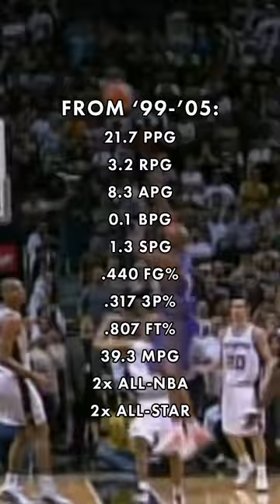Stephon Marbury in Less Than 60 Seconds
Drafted 4th overall in the 1996 NBA Draft, Stephon Marbury would be traded on draft night to the Minnesota Timberwolves, where he would help propel the Wolves to playoff berths in his rookie and sophomore season.

However, Marbury would demand a trade in ‘99 and be moved to the New Jersey Nets. In Jersey he would blossom into an all-star, but the team would fail to reach the playoff throughout his tenure.

Marbury would be traded again to the Suns in ‘01, where he would spend three seasons before being traded a fourth time, this time to the Knicks.

Despite his near constant movement, Marbury would peak between ‘99 and ‘05, recording 21 points and 8 assists in close to 40 minutes of play.

As for his time with the Knicks, Marbury’s years in New York would be marked with near constant feuding, resulting in his eventual ban from attending Knicks practises or games in 2008.

He would be bought out by the Knicks and sign with the Celtics for the 2009 season. Despite being offered the veteran minimum to return to the Celtics, Marbury would decline. He would never play another game in the NBA.

On his career, Stephon Marbury would maintain per-game figures of 19.3 points, 3.0 rebounds and 7.6 assists.

The National Basketball Association (NBA) is a professional basketball league in North America. The league is composed of 30 teams (29 in the United States and 1 in Canada) and is one of the major professional sports leagues in the United States and Canada. It is the premier men's professional basketball league in the world. The league was founded in New York City on June 6, 1946, as the Basketball Association of America (BAA). It changed its name to the National Basketball Association on August 3, 1949, after merging with the competing National Basketball League (NBL).In 1976, the NBA and the American Basketball Association (ABA) merged, adding four franchises to the NBA. The NBA's regular season runs from October to April, with each team playing 82 games. The league's playoff tournament extends into June. As of 2020, NBA players are the world's best paid athletes by average annual salary per player. The NBA is an active member of USA Basketball (USAB), which is recognized by the FIBA (International Basketball Federation) as the national governing body for basketball in the United States. The league's several international as well as individual team offices are directed out of its head offices in Midtown Manhattan, while its NBA Entertainment and NBA TV studios are directed out of offices located in Secaucus, New Jersey. In North America, the NBA is the third wealthiest professional sport league after the National Football League (NFL) and Major League Baseball (MLB) by revenue, and among the top four in the world. The Boston Celtics and the Los Angeles Lakers are tied with the most NBA championships at 17 each. The Golden State Warriors are the defending league champions, as they defeated the Boston Celtics 4–2 in the 2022 NBA Finals (Wikipedia, 2022).